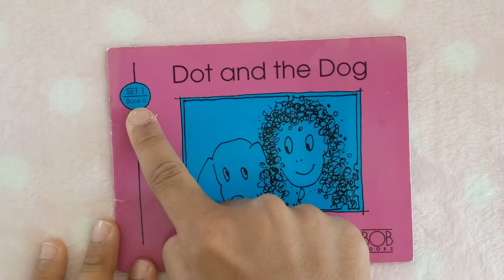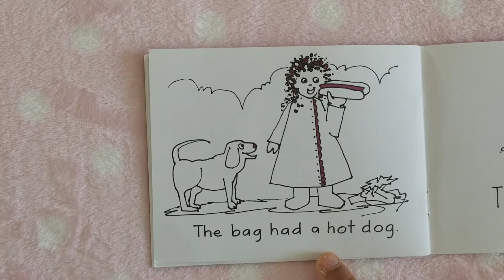Bob Books Set 1: Beginning Readers (Book 6: Dot and the Dog)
If your child knows the alphabet, Set 1 will kickstart their path to reading. Uses 2- and 3-letter phonics words. Bob Books is a collection of twelve primary readers written in three-letter words and short sentences for beginning readers. Each book presents short vowels and single consonants. This set uses all letters of the alphabet except Q and introduces five sight words.